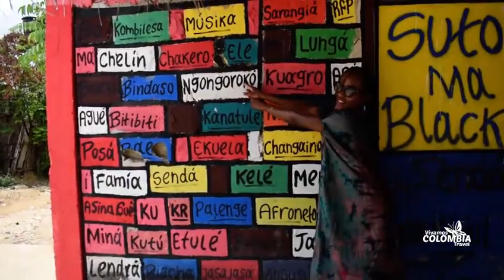"Sumérgete en la asombrosa travesía del Camino de la Libertad de los cimarrones"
Video de Vivamos Colombia Travel "Sumérgete en la asombrosa travesía del Camino de la Libertad de los cimarrones"

explorando la cautivadora historia del último Palenque, San Basilio. Adéntrate en la esencia de la libertad, la cultura y la resistencia que perviven en este lugar único. 🌍📚 Únete a nosotros para vivir una experiencia educativa q culturavibrante cartagena ue celebra la herencia de los cimarrones y la riqueza cultural de San Basilio. CaminoDeLaLibertad SanBasilio HistoriaCultural"